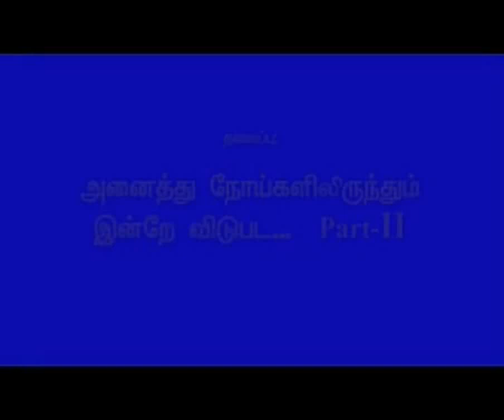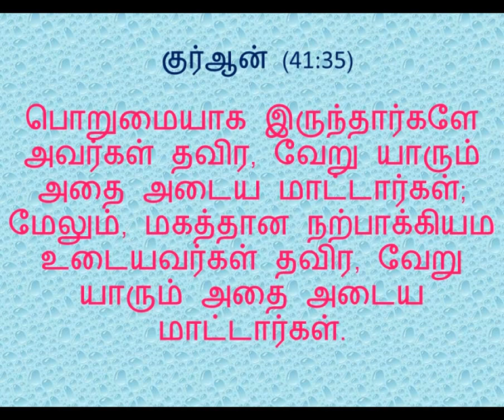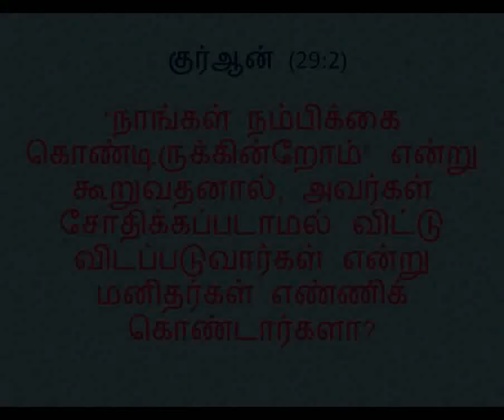அனைத்து நோய்களிலிருந்தும் இன்றே விடுபட ...பாகம் -2